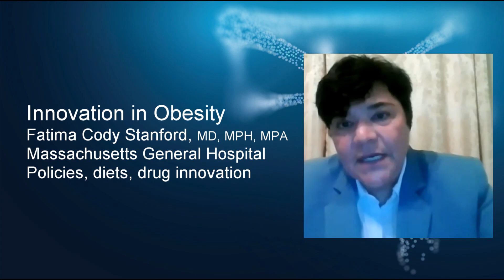ENDO 2025 Plenaries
“It really is a fantastic program that has been built presenting really the best and most cutting-edge science and clinical practice. And as part of that, we've got three absolutely stellar plenary sessions, which we want to share with you so that you can see what's on offer at this meeting.”—John Newell-Price, MD, PhD

ENDO, the leading global meeting on endocrinology research and clinical care, will take place in San Francisco, CA, USA, July 12–15, 2025. We are proud to announce our plenary sessions: Genomics and Healthcare, Innovative Approaches in Diabetes Care: From Molecules to Society, and Women's Reproductive Health: Aging and Environment. Learn about registration and abstract submission to the annual conference